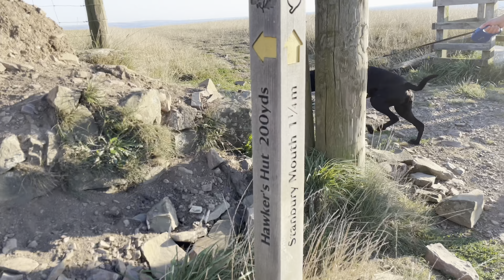Hawkers hut ,morwenstow A small cliff-top hut, built around 1844 from driftwood …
Robert Stephen Hawker was vicar of Morwenstow from 1834 to 1875. Regarded as being a good minor poet and ballad writer (including Cornwall’s unofficial anthem “The Song of the Western Men”) is remembered today for being an eccentric.  A small cliff-top hut, Hawker’s Hut was built around 1844 from driftwood and shipwreck timbers particularly from the Alonzo.  A small rectangular hut with a stable door built into the cliff and overlooking the sea, the interior has a slate floor and fixed timber seats, and the roof of hut is covered with turf.

Among other things Hawker used his hut for writing poetry, coast watching, and smoking opium….